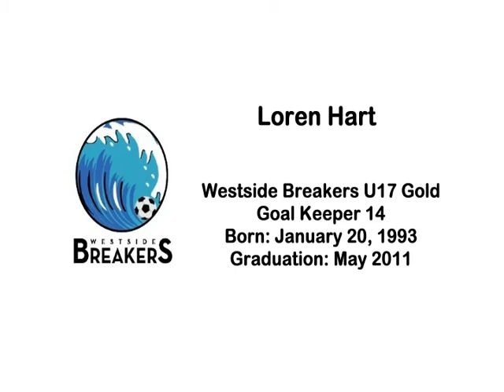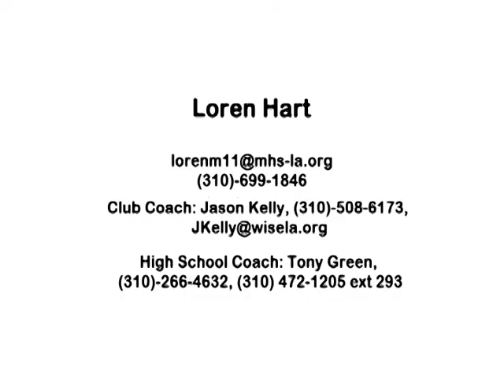Loren Hart soccer goalkeeper